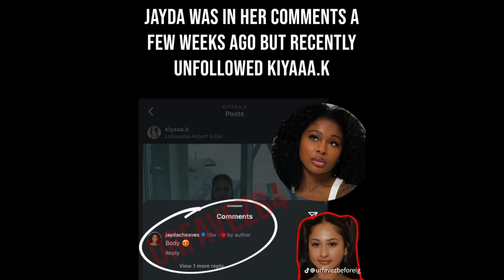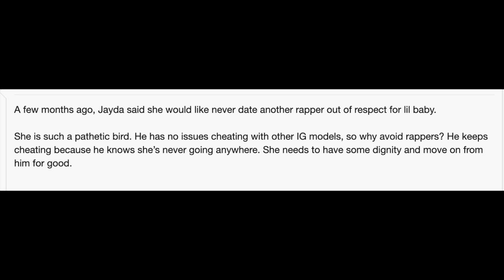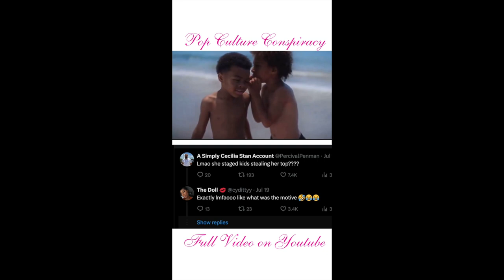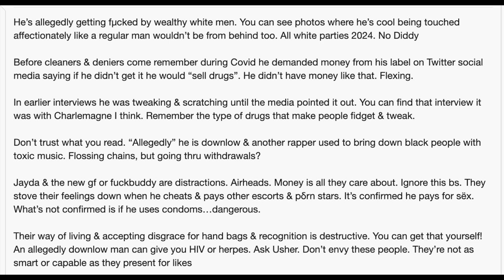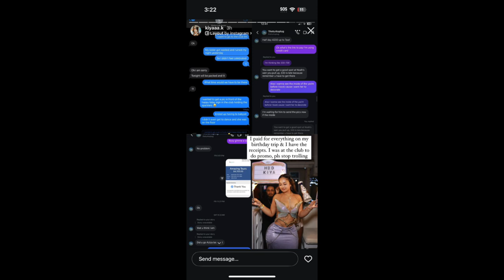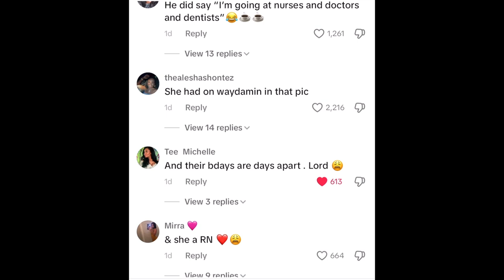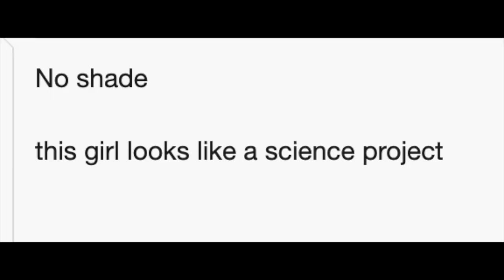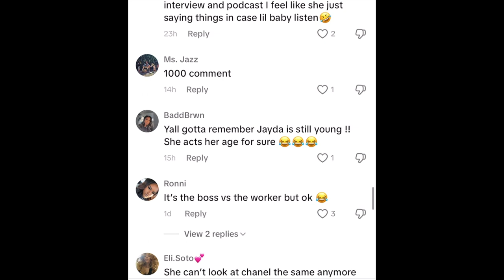Jayda Wayda Crashes Out Over Lil Baby's New IG Th0t, Forgets He's Lowkey Fruity